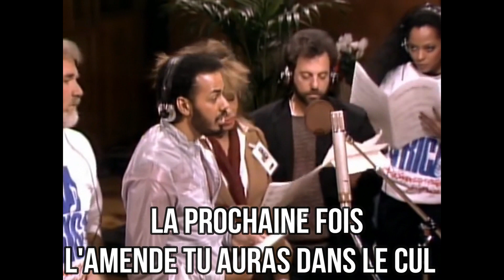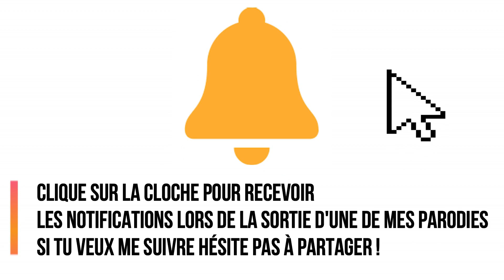🧻LE CONFINEMENT - PARODIE 💉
j'espère que tu vas bien et que tu as appréciés cette vidéo...balade-toi dans mes vidéos elle sont génial

texte : (parodiestv/amaurylauredi )
chant audio : parodiestv
vidéo produit : parodiestv

merci à lauredi pour son soutien

pour savoir quand mes videos YouTube sort sur ma chaine  clique sur la cloche pour recevoir les notifications lors de la sortie d'une de mes parodies

les lois de l'article L122-5 du code de la propriété (intellectuelle, parodie, reprise)
sont des exceptions aux droits d'auteur de la Sacem car j'ai légalement l'autorisation
d'utilisé des extraits audio et vidéo, photos, textes, sons et musique l'ensemble des
contenus publiés sur le web via des blogs, site internet et depuis un profil Facebook &
twitter ou autres est soumis à des droits d'auteurs déclarés à la Sacem